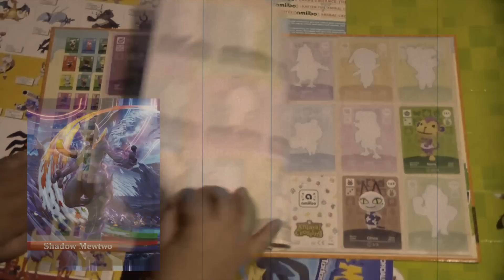¿Qué amiibo me gustaría tener?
Les cuento cuáles son los próximos amiibo que veremos en el canal y, además, cuáles son las figuras que no han anunciado y desearía tener en mis manos. ¿Saldrá alguna de las que deseo?

Las imágenes que ven a lo largo del vídeo pertenecen a Super Smash Bros. for Wii U.